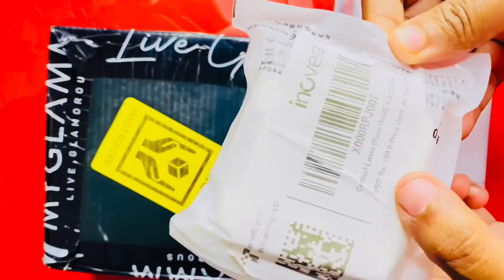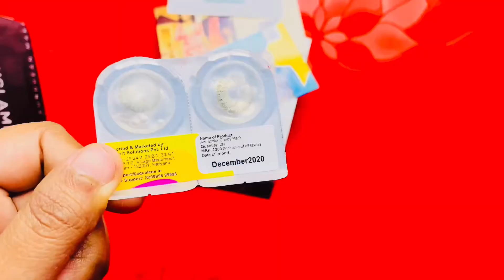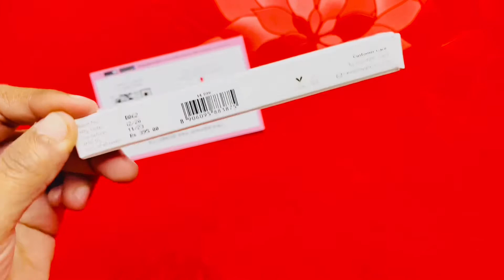My glam lipstick 💄 | Aqua lens | Free lipstick and lens Just at 99Rs | Lens cases Details + review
Pay Rs99/- for delivery charges only and make these product yours🥰

Facebook page link Aqua lens
My colour lens is SPICY GREY

Amazon lens cases
Eyekan travel contact lens cases